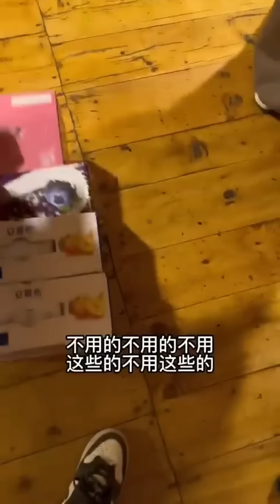藏族阿妹相親被嫌陪嫁少！又美又颯想結婚，找個上門女婿太難了！ 【王一點】